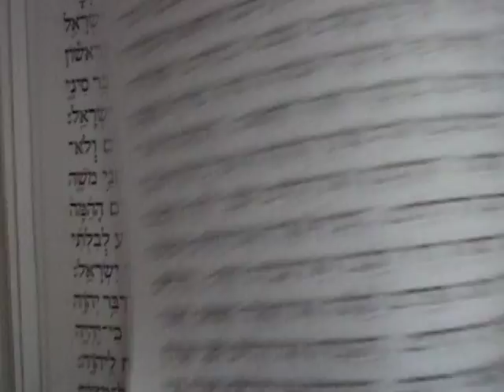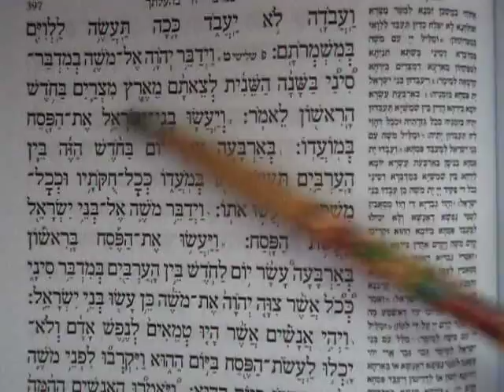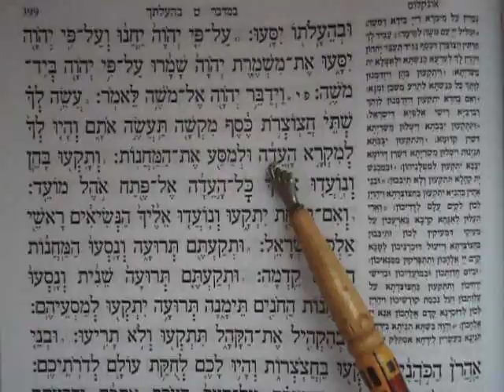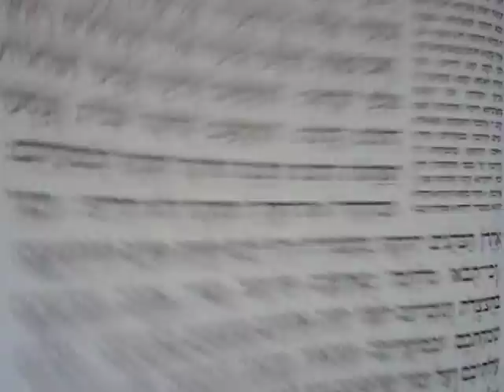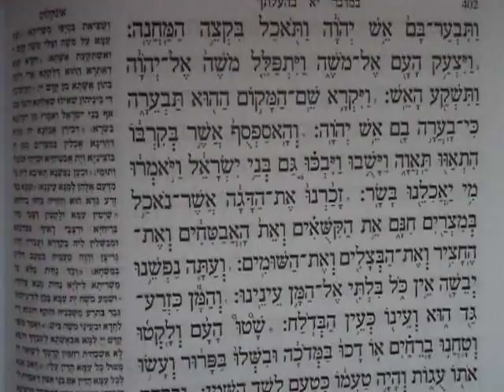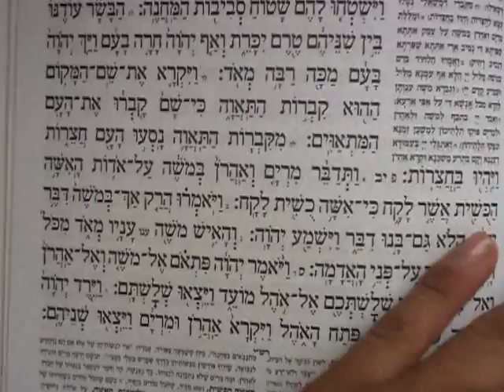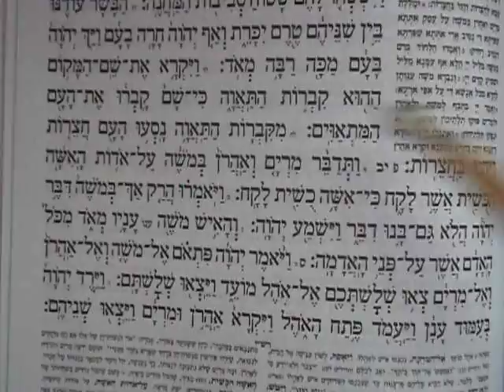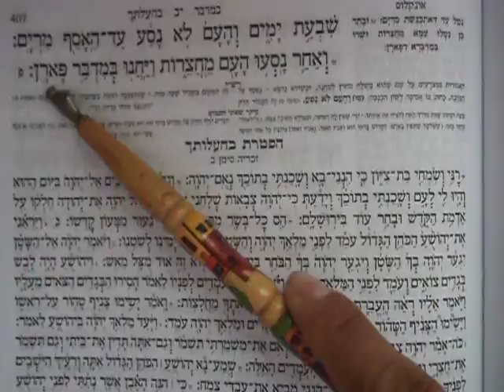PARASHA BEALOTEJA פרשת בהלותך